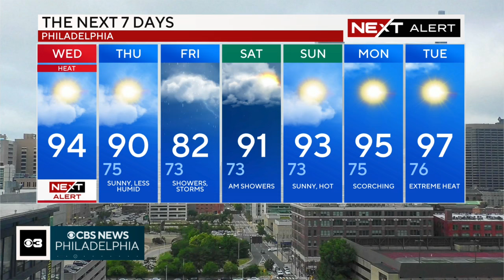Dartmouth student Won Jang's death under investigation as possible hazing | Digital Brief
The death of a Dartmouth University student from Delaware is under investigation as a potential hazing incident. Meanwhile, the family of fallen Temple University Police Sgt. Christopher Fitzgerald say the Philadelphia District Attorney's Office won't seek the death penalty against the teen charged with his murder. Janelle Burrell has your latest morning headlines.